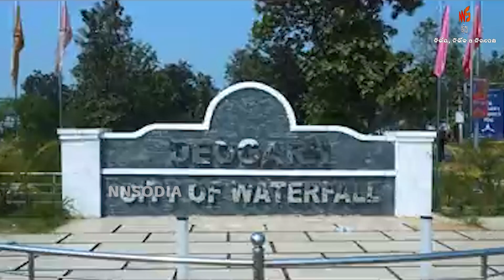୫ମ ସ୍ଥାନ ରେ ଲୋକପ୍ରିୟ ମୁଖ୍ୟମନ୍ତ୍ରୀ